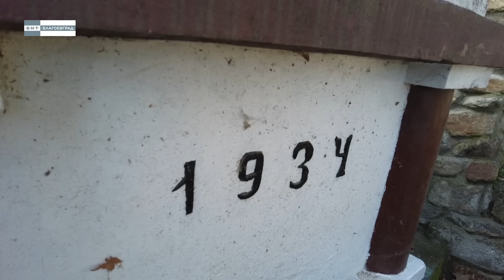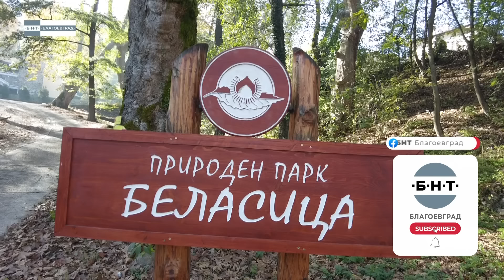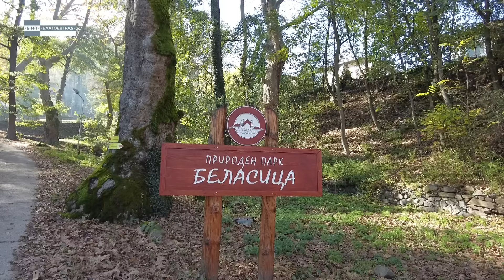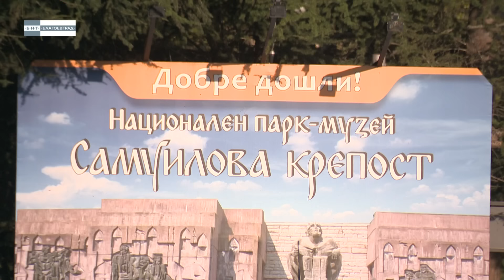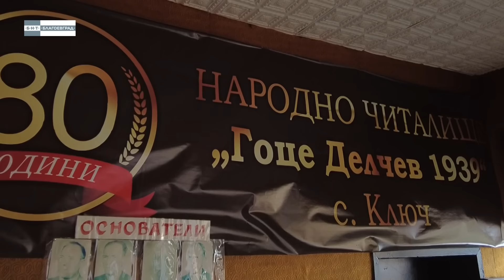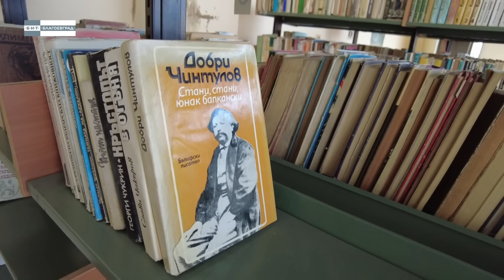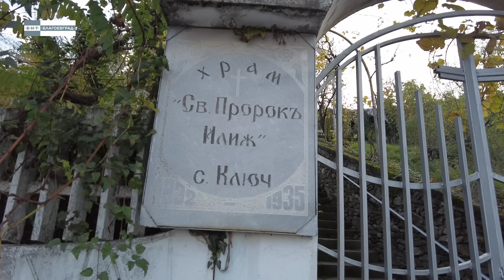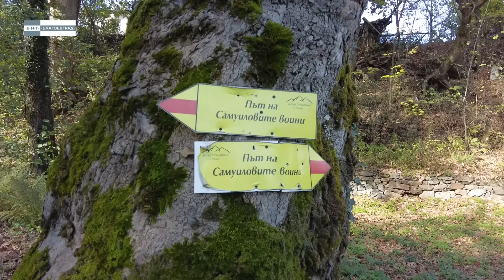„Българското село” - Село Ключ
В шести брой на „Българското село“ ще ви отведем в петричкото  село Ключ - едно от населените места в Подгорието на Беласица. Селото е с богата история  - наблизо са открити останки от тракийско селища от около 3-ти век пр.Хр. Тук, в началото на 11-ти в. е изградена Самуиловата крепост и на това място се случва трагичната битка между българския цар Самул и византийския император Василий ІІ, който след загубата ослепява българските войници.
Красивата природа, запазените традиции са запленяващи, но какво е настоящето? То е изпълнено с трудности. Хората говорят за липсата на работа, за лошата инфраструктура, за надеждите си за по-добро бъдеще, което виждат в развитието на селския туризъм.